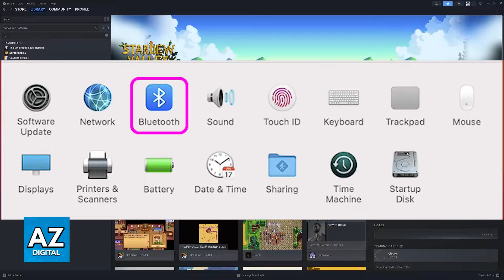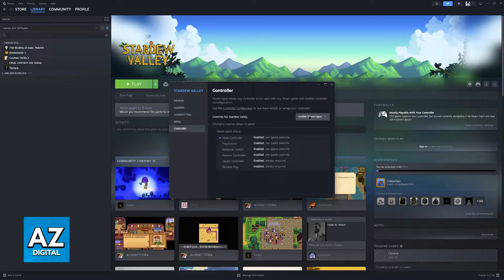How To Play Steam Games on Mac with Controller (2025)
In this video I will clear your doubts about how to play steam games on mac with controller, and whether or not it is possible to do this.